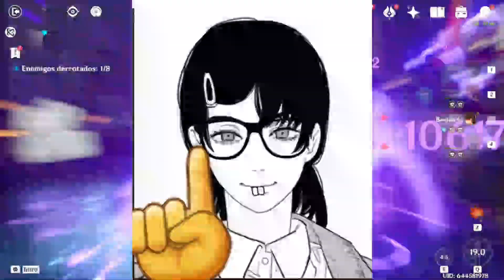AMO A BEIDOU LA DIOSA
ANIME GAMEPLAYS
TAMBIEN SUBO anime y manga y juegos de terror
este es mi humilde canal de bajo muy bajo presupuesto pero que busca hacer reir y dar mi opinion de animes
y de paso algun dia tener plata para mejorar la tostadora con la que edito
y para ayudar a mi familia pagando mi universidad solo